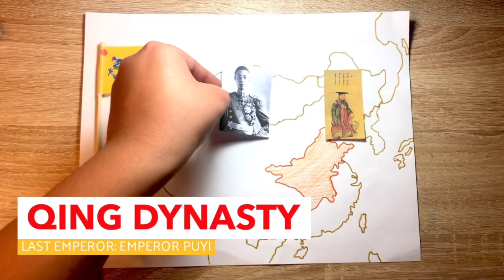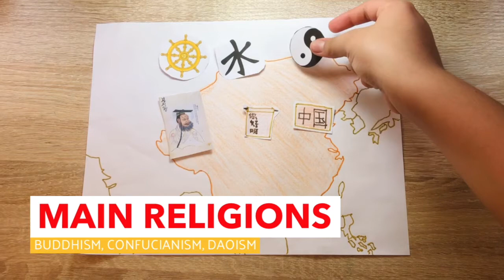History of Ancient China | In 2 minutes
Ancient China is one of the most important civilizations in Asia and in world history. So, do you want to know about this magnificent civilization in a nushtell? Well, let's get started!